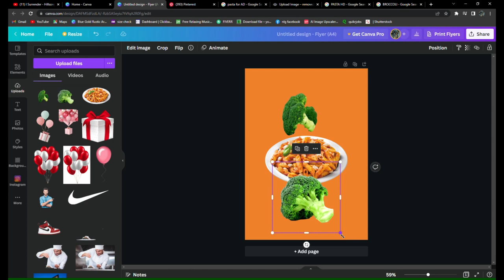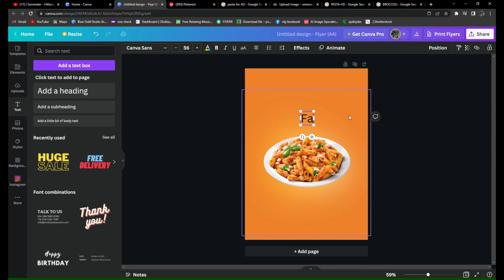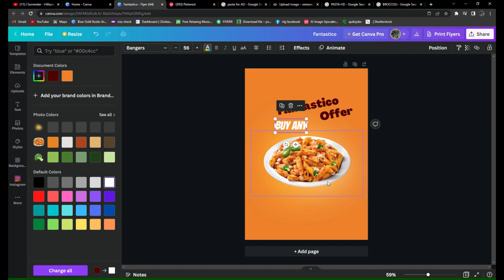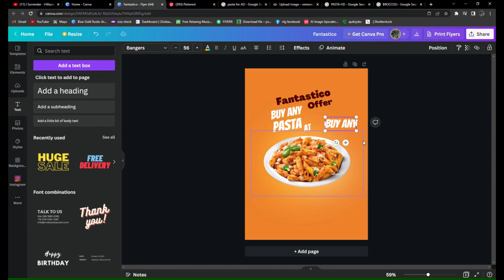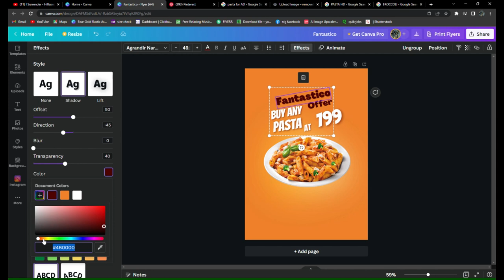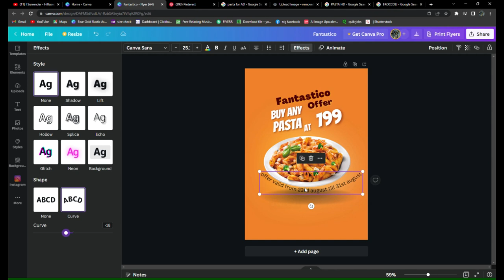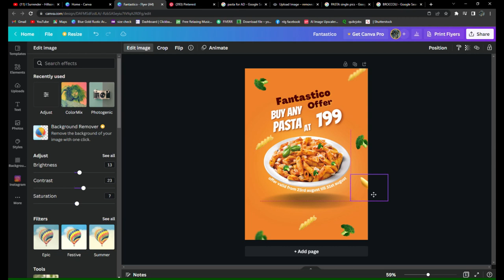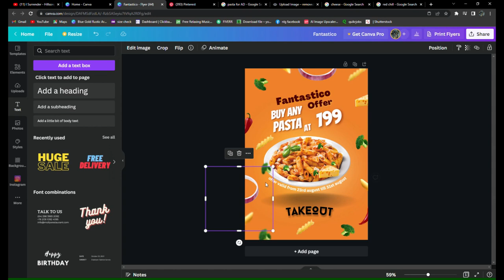How to Design a Product Poster using Canva – Canav Tutorial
Learn how to design a beautiful product design poster using Canva. In this tutorial, we'll teach you step-by-step how to create a stunning product design poster that will help you promote your product and grab the attention of potential customers. We'll show you techniques for creating custom layouts, graphics, and text effects, as well as top tips for choosing the right fonts and images. Get ready to create an amazing promotional poster in no time!